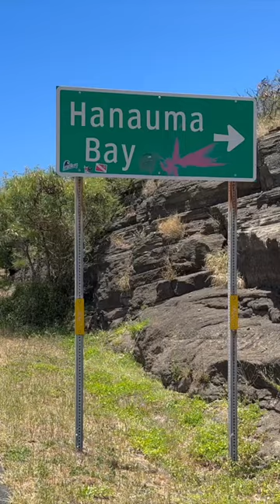Snorkeling Hanauma Bay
Hanauma bay snorkeling, diving, swimming, lgbt couple